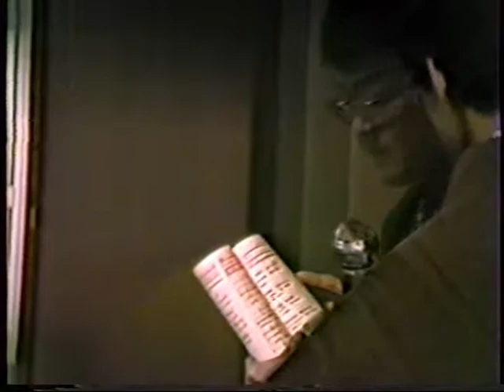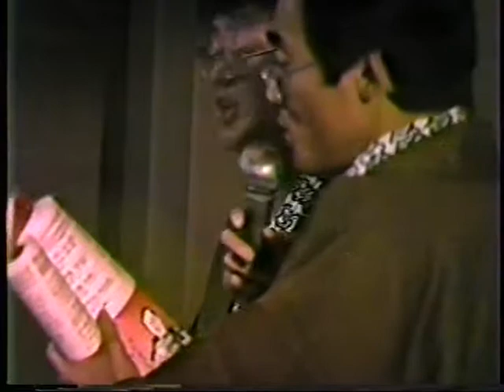8212電算部管理課忘年会 大原 大塚 岡田 吉村 内藤 他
犬塚さんち　思い出のビデオアルバム